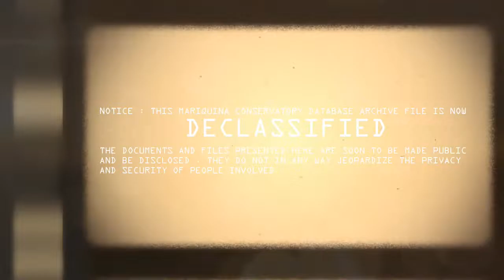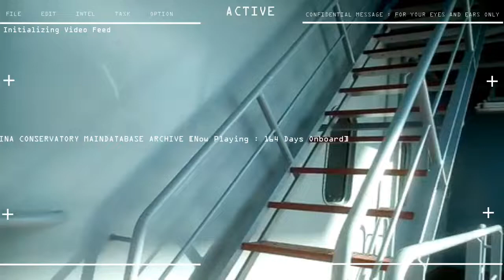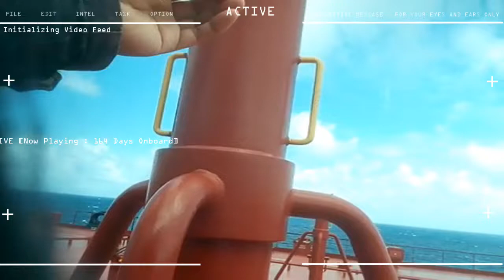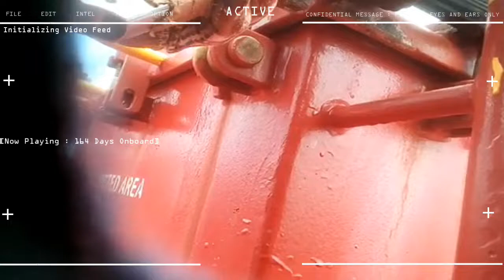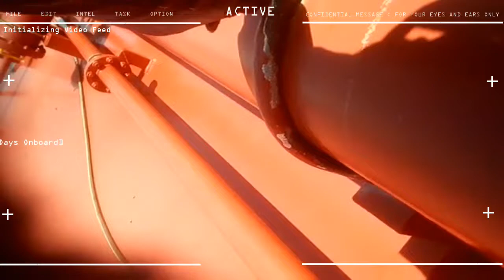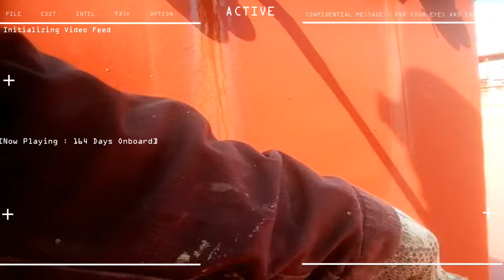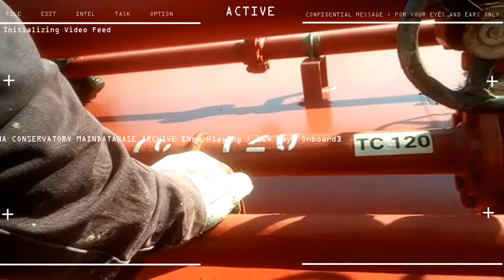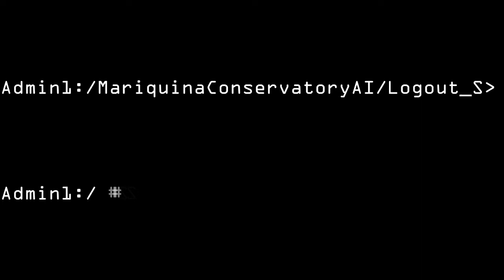10th Seaman Contract Day 164 DECK WASHING CHIPPING BRUSHING AND PAINTING ON DECK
5 months, 1 week, 4 days ONBOARD
10th SEAMAN CAMPAIGN

STATUS : DECK WASHING , CHIPPING , BRUSHING AND PAINTING ON DECK